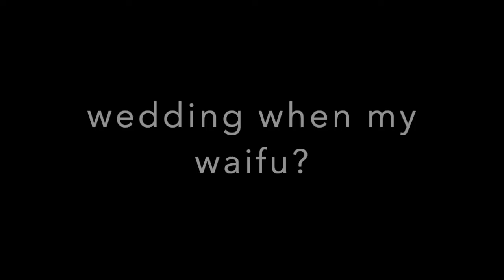idv noob playing idv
xoxo pro gamer hihi oop sksk xD cheers